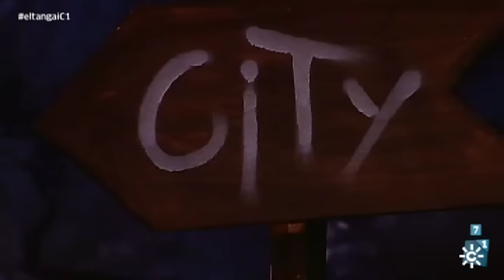Comparsa El malo del cuento | CUARTOS del Carnaval de Cádiz 2016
Sesión 1: Cuartos de Final del Carnaval de Cádiz 2016 | Emisión: 25/01/16

Una de las comparsas más esperadas en Preliminares, la de Jonathan Pérez, hace, en el primero de las pasodobles, una crítica a los políticos socialistas. El segundo es para la violencia de género, pero no en la línea habitual a la que estamos acostumbrados.

Las protagonistas del primero de los cuplés de la comparsa del Jona son Teófila Martínez y Paz Padilla; el segundo es para los tipos viajeros de las comparsas de Juan Carlos.